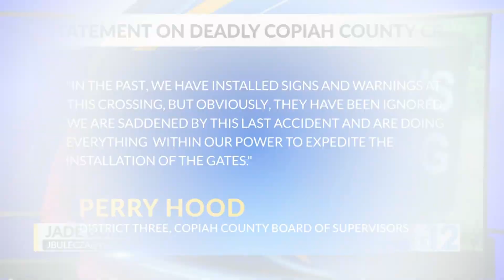Train Crash in Copiah County